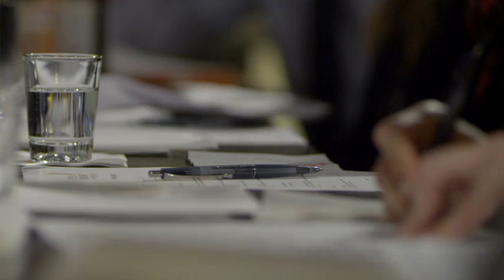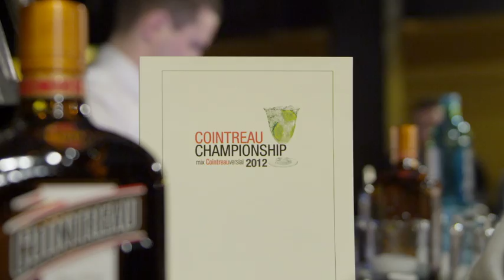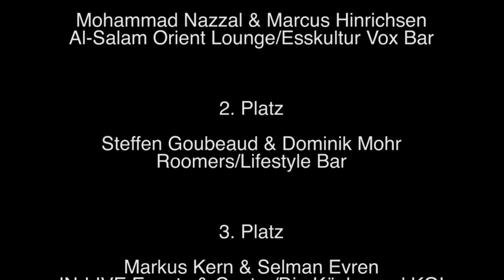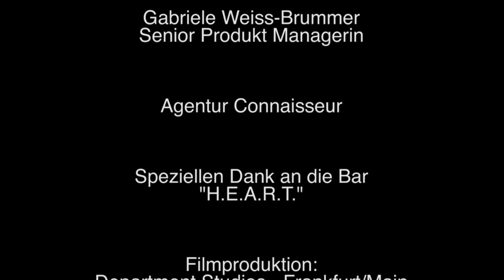Cointreau Championship 2012 in München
Event Dokumentation des 3. Cointreau Championship 2012 im "Hearts" in München.
Veranstalter: Diversa Spezialitäten GmbH/Team Spirit Internationale Markengetränke GmbH
Filmproduktion: Department Studios Frankfurt